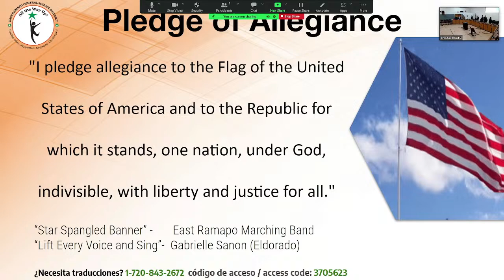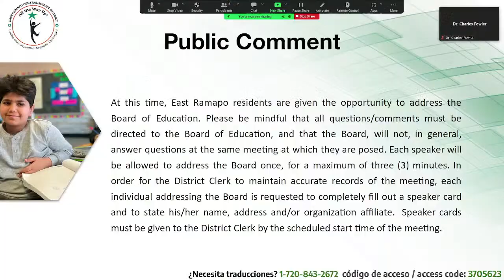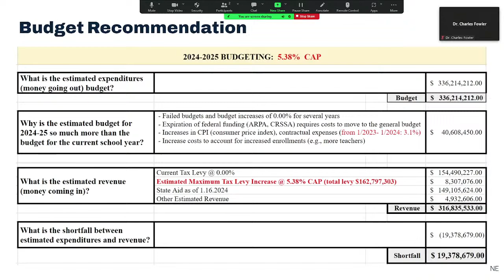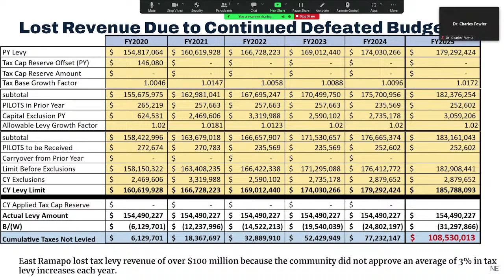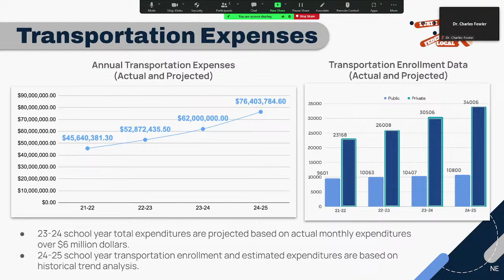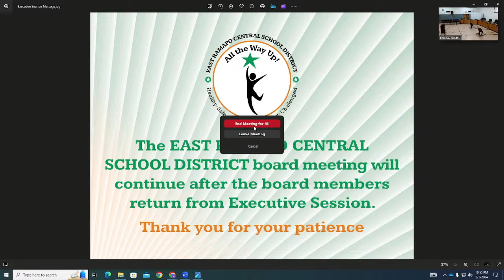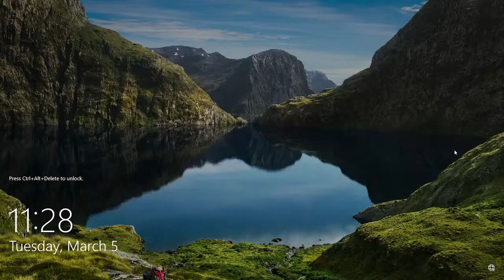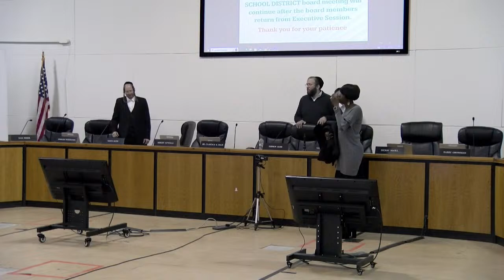ERCSD - Regular Board Meeting 03-05-2024